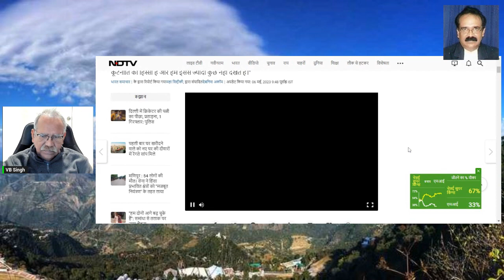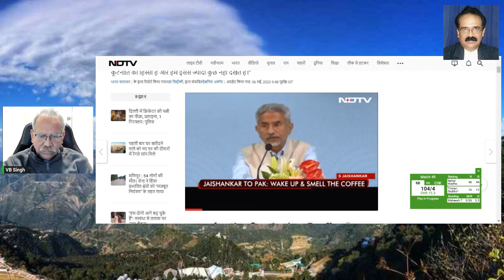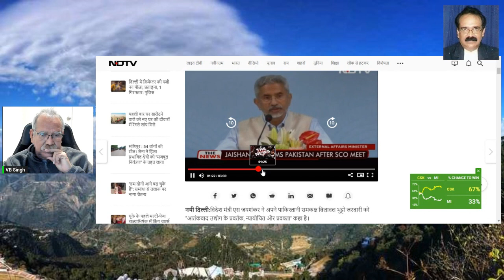Jaishankar humiliated Bilawal at SCO summit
aishankar humiliated Bilawal at SCO summit.